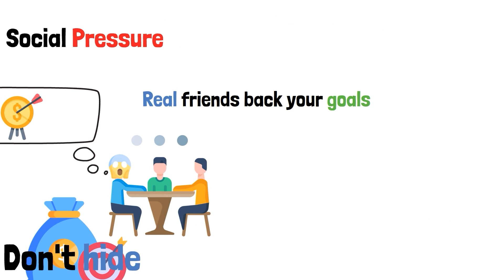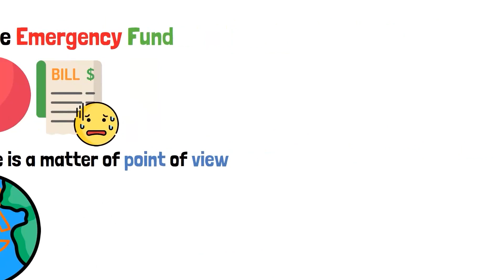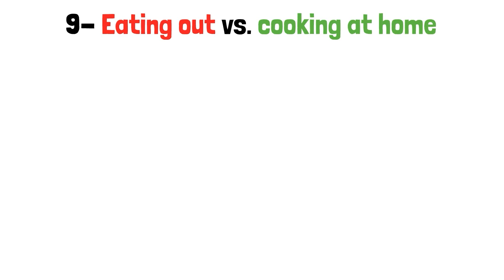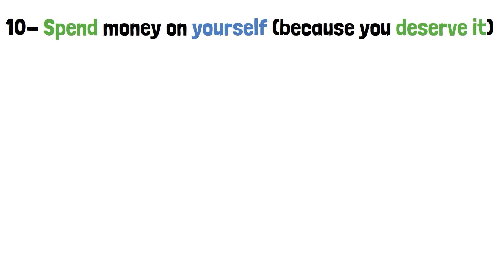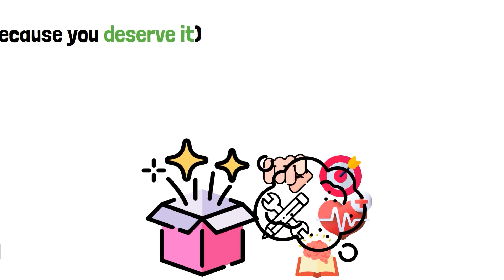How To Stop Spending Money And Save Money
If you're looking for ways to stop spending money and start saving money, then you've come to the right place! In this video, we'll give you some tips on how to stop spending money and start saving money.

From budgeting to tracking your spending to understanding your motivation for spending, these tips will help you stop spending money and start saving money! So what are you waiting for? Jump into these tips and start saving today!

Welcome to Investor Broadcast, where you can learn everything there is to know about managing your money and reaching financial independence. Our channel is committed to teaching you how to live frugally, save money, and invest.

To make your hard-earned money work for you, we offer smart advice on frugal living and shrewd investing. Our videos are made to provide you with the knowledge and skills you need to succeed, whether you're trying to invest for the future, earn extra money, or break the pattern of living paycheck to paycheck.

Join us on and achieve your financial freedom.

00:00 Introduction
00:47 1: Spending spree
01:58 2: Budget
03:06 3: Being cheap
03:58 4: Social pressure
05:00 5: The 24-hour rule
05:45 6: Online shopping
06:25 7: Emergency funds
07:07 8: Small wins
07:51 9: Eating out vs cooking at home
08:46 10: Spending on yourself
09:56 11: The "Cash-first" rule
10:43 Outro